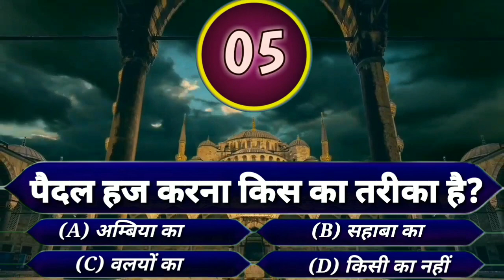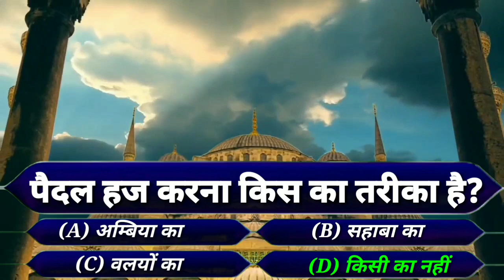Paidal Hajj Karna Kis Ka Tarika Hai|Shihab begins to walk for Hajj | journey by foot Kerala to Mecca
Paidal Hajj Karna Kis Ka Tarika Hai | Shihab begins to walk for Hajj | Shihab dream journey by foot Kerala to Mecca